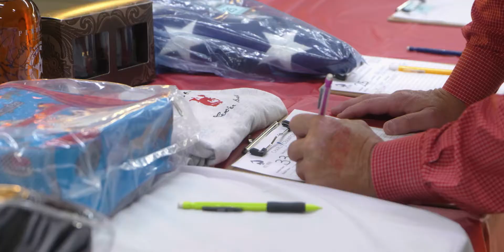American Military Celebration 2020 Recap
As we look forward to The American Military Celebration 2021, we wanted to appreciate the events grand kick-off last year in 2020.